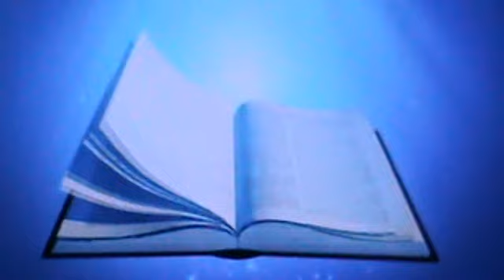BATIMO by SWEET AROMA CHOIR KITUMBEI